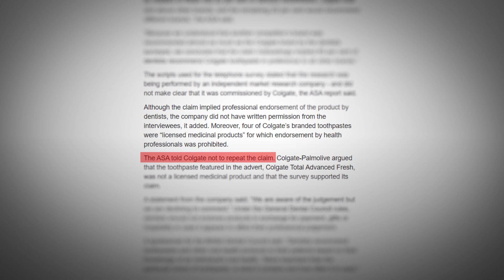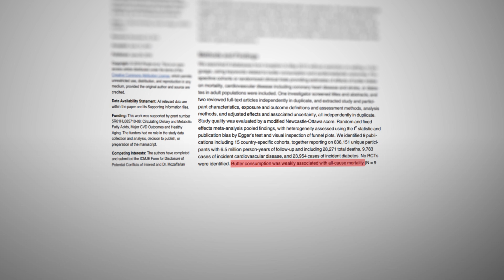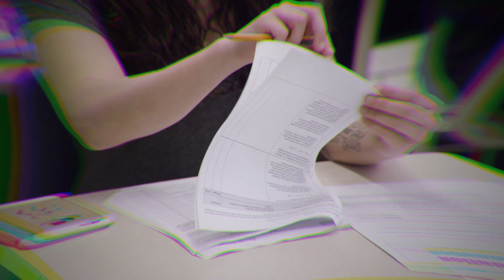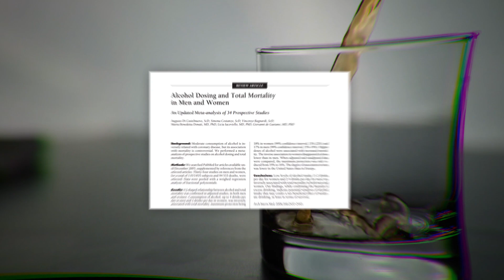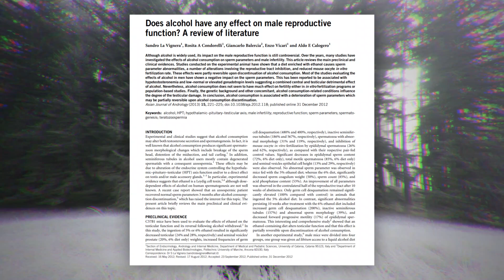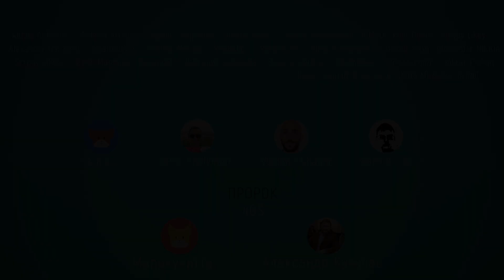СТАТИСТИЧЕСКИЙ ОБМАН. Ошибки мышления в данных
Если вы хотите быть в окружении умных, дисциплинированных, стремящихся, неравнодушных людей, то вступайте в наше Сообщество ⬇

Если вам интересна тема самодисциплины, если вы интересуетесь механизмами, влияющими на силу воли, то ссылка внизу для вас ⬇

Тема статистики меня очень занимала с тех самых пор, когда я занимался рекламой. Тогда я обнаружил, что почти любой тезис можно доказать с помощью реально существующего исследования, и многие пользуются этим во благо своего бизнеса.

Простой же человек, не разбирающийся в статистике, и не замечающий свои ошибки мышления, обречен быть в бурном потоке дезинформации. Саморазвитие любого человека зависит от качества информации, которую он потребляет, развитие личности невозможно без навыка отделения зерн от плевел, поэтому сегодня, на канале Простые Мысли я расскажу и покажу на примерах, которые вам, вероятно, не понравятся, как нами манипулируют через статистику.

Карта: 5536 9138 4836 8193  При переводе пишите в комментарии "Пожертвование", спасибо!
BTC: 1Fg7cPcqfNfLszEjRtDAmB5cybshndHEW5
ETH: 0x0fcCF1BeE608D07126a42B9BBc9FeE2039ABfD55